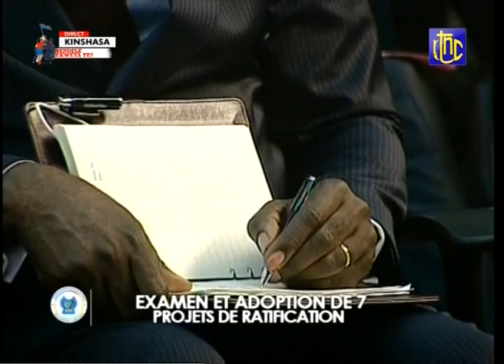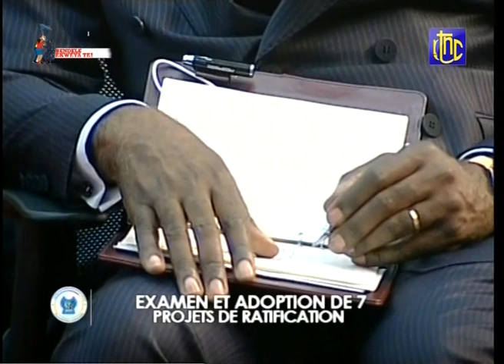🔴 RDC : EN DIRECT ASS NAT EXAMEN ET ADOPTION DE 7 PROJETS DE RATIFICATION.